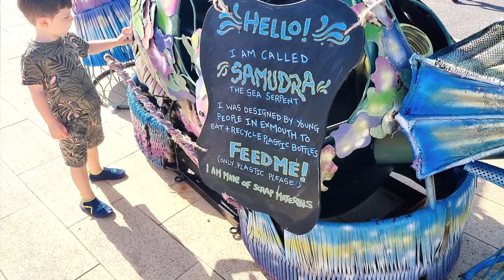fun down at the beach, failed snorkeling 😂